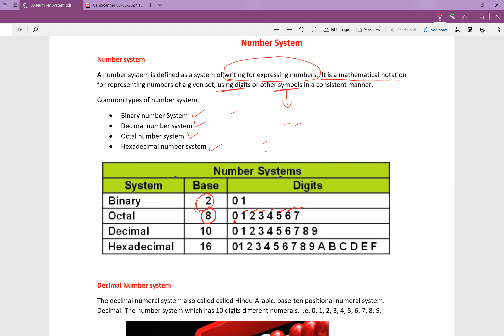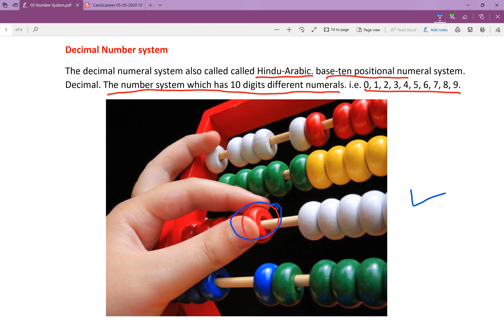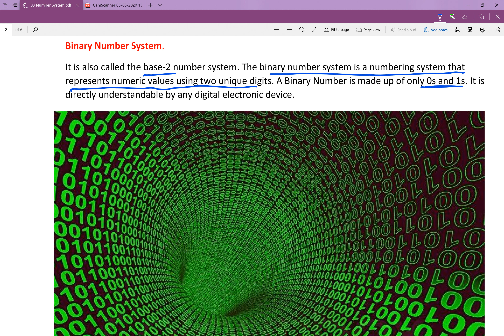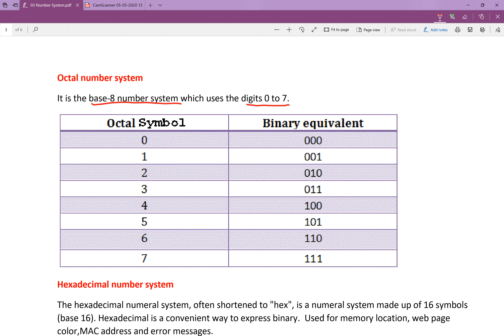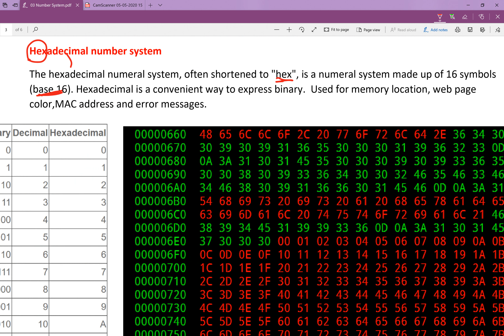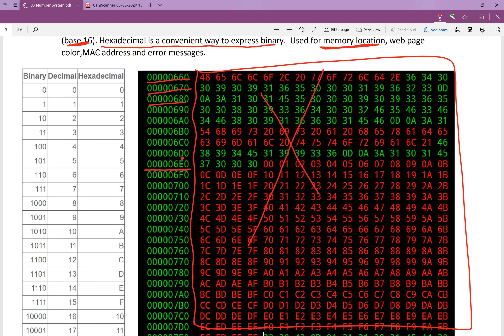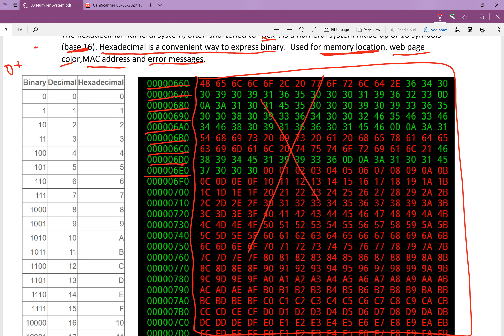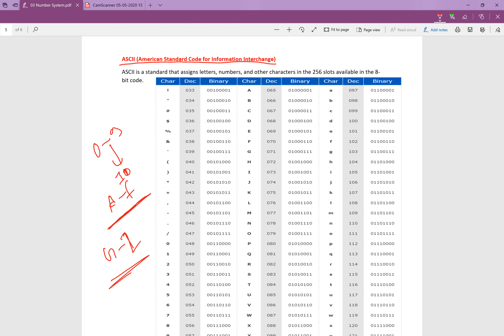Class 11 Computer Chapter 3 | Number System| Positional and Non-positional